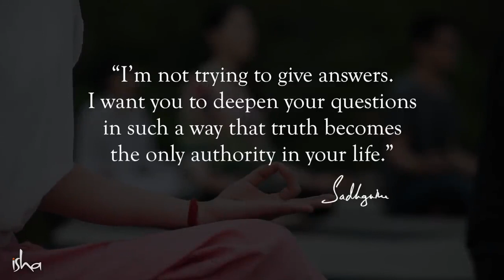Is Sadhana the Answer? | Sadhguru Spot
Will Sadhana or spiritual practices help unravel the mysteries of life? Will you find answers to life’s burning questions? See what Sadhguru has to say about the impact of kriyas, meditation, and other yogic practices in the search of truth.

sadhguru
sadhguru 2019,
sadhguru speech
sadhguru latest
sadhguru 2020
sadhguru meditation
sadhguru speeches
sadhguru motivation
sadhguru shiva,
sadhguru advice
sadguru
sadhguru bangla
sadhguru live
satguru
isha foundation
yoga